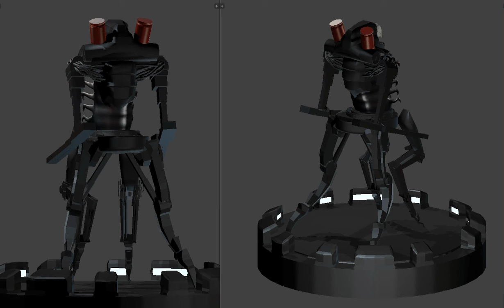[Modelling] "UTX01" - Unnamed Thing (not original desing) - [WIP] 2-B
From the back.